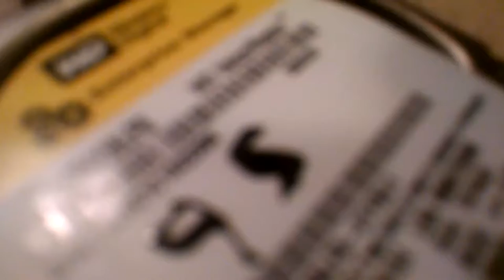WD VelociRaptor 300GB Spinup/Spindown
This is the "BLFS" version, so no IcePack.

Capacity: 300GB
Interface: SATA
Spindle Speed: 10000 RPM
Date: April 27, 2010